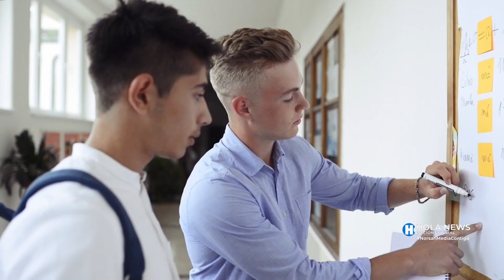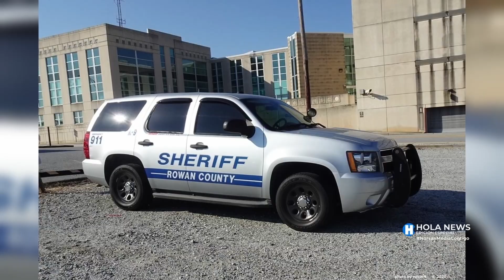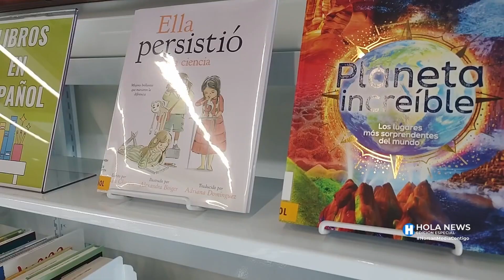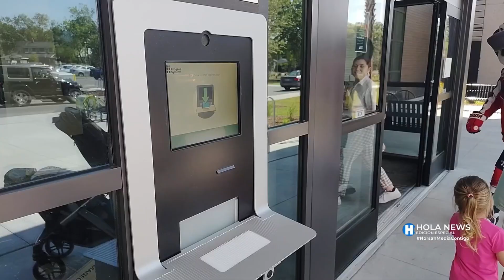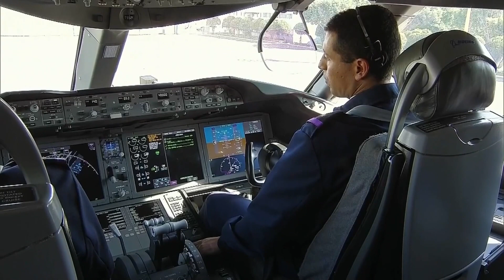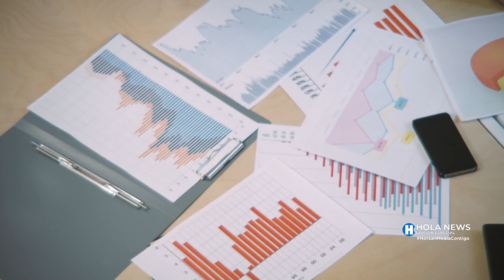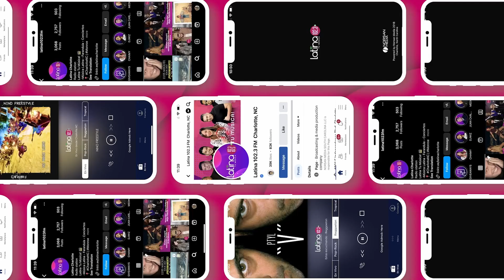Hola News Edición Especial - Lunes 24 de Abril, 2023